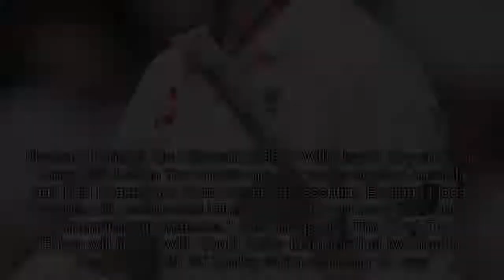[2018 NEWS]Theunis de Bruyn: Surrey sign South Africa batsman as Virat Kohli replacement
Theunis de Bruyn: Surrey sign South Africa batsman as Virat Kohli replacement